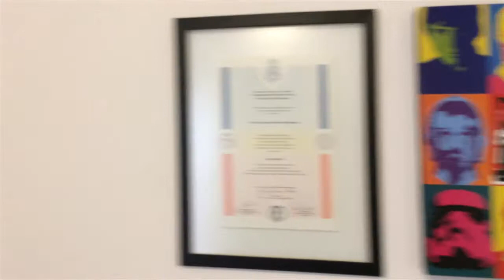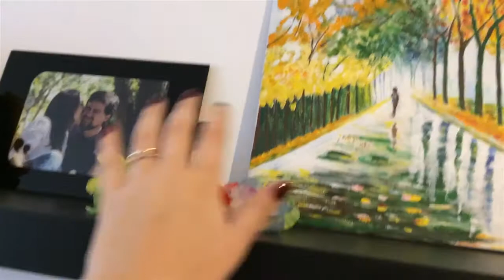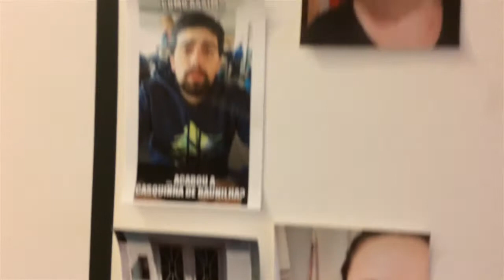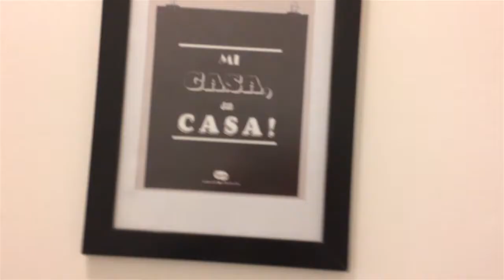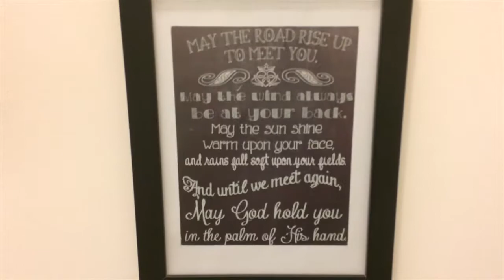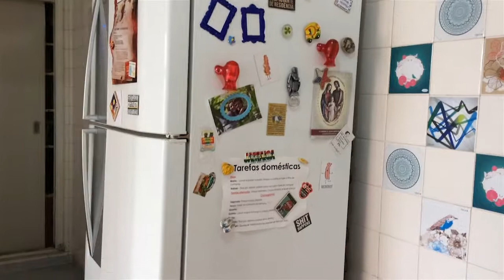Nosso primeiro Apê - Vídeo da saudade =']